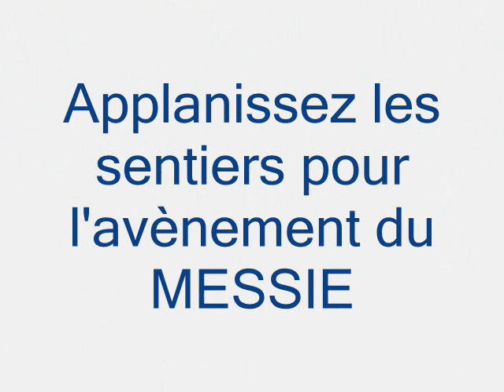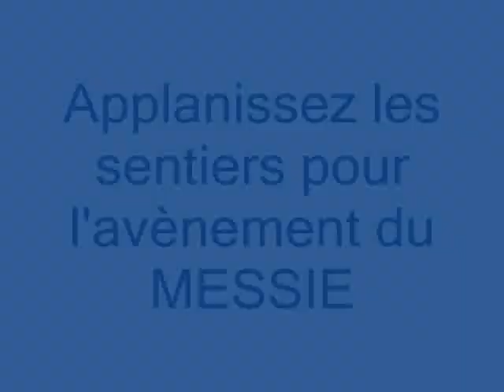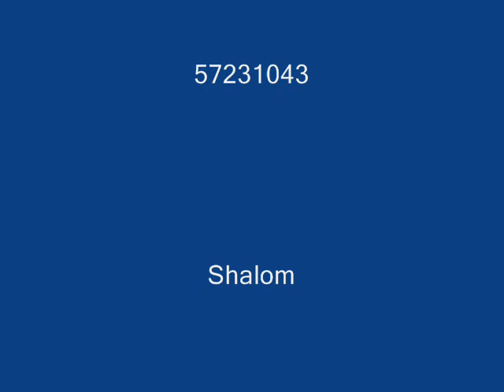Emission Radio du 19 Novembre 2016 : L' Apostasie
Emission Radio du  19 Novembre 2016 : Aplanissez les sentiers pour l'avènement du MESSIE